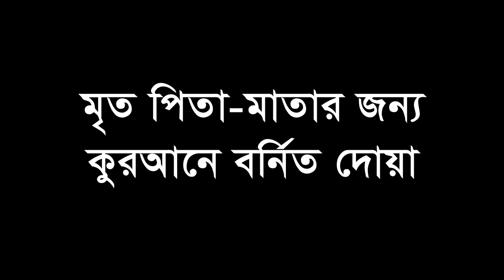মৃত পিতা মাতার জন্য দোয়া । মা বাবার জন্য দোয়া (pita matar jonno dua) Eamin Bin Emdad